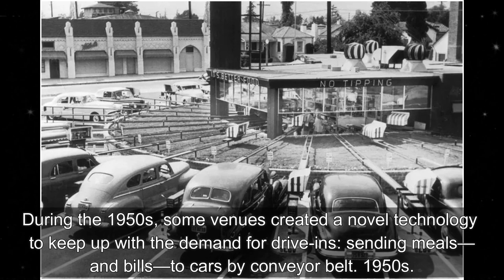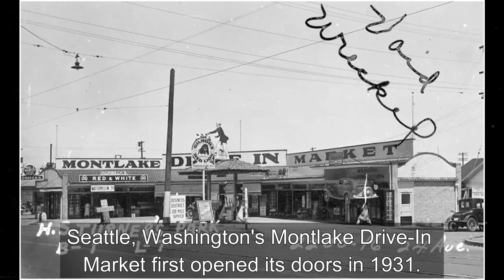Drive in restaurant Historical Old photos from the 1920s - 1950s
In this new video from The Time Then channel we will show you Old Drive in restaurant photos from the 1920s - 1950s 🎥

Car ownership skyrocketed in the 1920s. Consumers on the street were earning more money, and families could buy cars. As a result, companies like restaurants and drive-in movie theaters grew in popularity.

After all, there would be money to be earned if the ideas that initially attracted drivers to the open road, namely the desire for independence and personal freedom, could be expanded outside of the car to the other activities associated with travel.

The first drive-in restaurant opened its doors in 1921 as part of the Pig Stand restaurant business in Texas.

When dining at a drive-in, patrons would pull up, park their car, and be greeted by a carhop who would collect their orders and transport them to the kitchen. When the food was done, the carhop would deliver it back to the customer's car so they could eat it there.

This model increased service effectiveness and speed. By increasing the pace at which the food could reach the clients, restaurants continuously sought to improve the concept. Thus, the trend of roller-skating carhops spread across the nation.